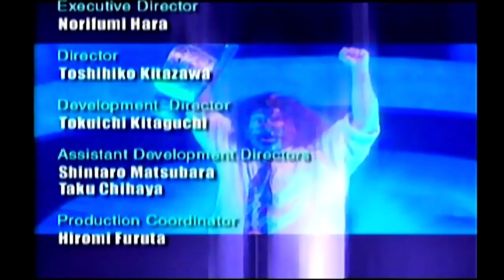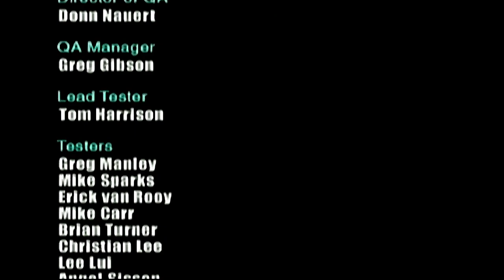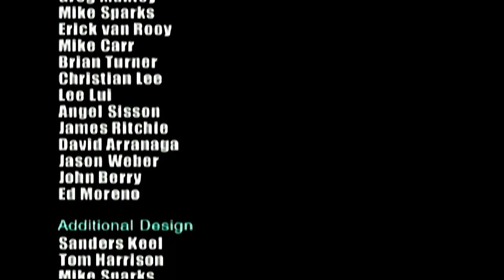WWF Smackdown! Pre-Season Mode with Stevie Richards.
Thank you Mbdxwwe for the request!